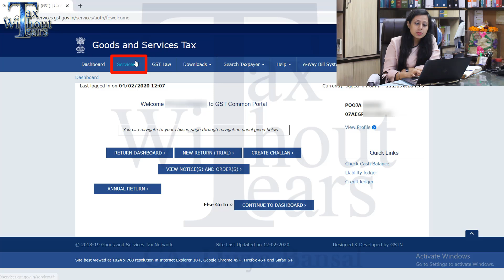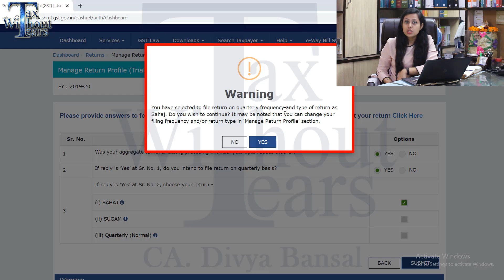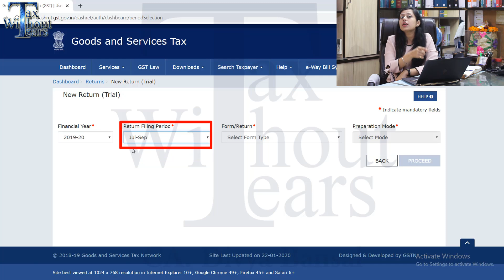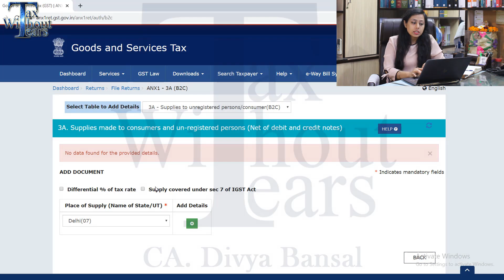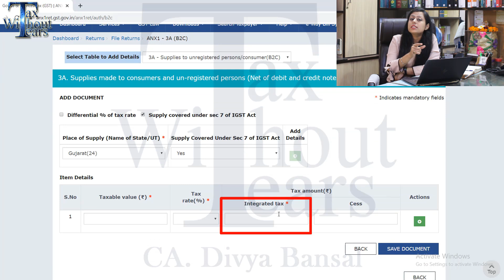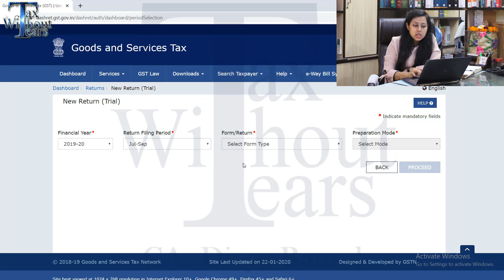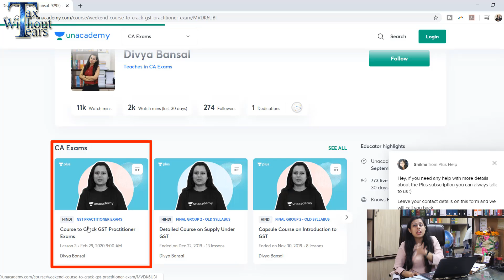GST New Return System| LIVE DEMO| How to file GST RET-2(Sahaj) on GST Portal| GST ANX 1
Watch this video for:

Understanding how to file GST New returns. This video in hindi will easily explain how GST RET 2 (Sahaj) can be filed along with GST ANX 1 & GST ANX 2 on the GST Portal. This return shall be filed on quarterly basis but the tax payment shall be on monthly basis.

When to file GSTR Sahaj: If there is only B2B supply and RCM inward supply the return can be filed in GSTR Sahaj. This will be quarterly return.

This return form is trimmed as per the requirement of taxpayer. New GST return form have 2 annexes: Annex 1& Annex 2. Annex 1 is details of outward supplies  and also the inward supplies liable for RCM. Annex 2 of New GST return scheme is auto populated from the details of outward supplies filed by vendors. This annex will have mostly auto populated data. Some amendments will also be possible in it. It will be almost similar to GSTR 2 of earlier regime.

1. This video is for creating awareness about the newly introduced tax reform GST.

2. Here Tax without tears (TWT) team does not intend to advertise/solicit clients & doesn’t take responsibility for any decisions taken on the basis of this video.